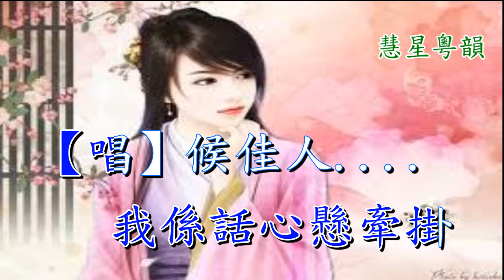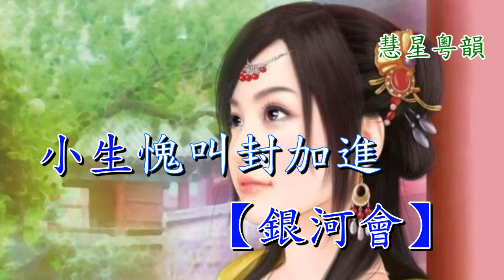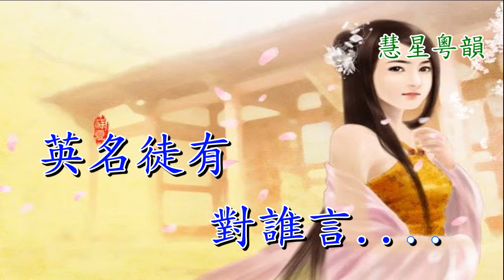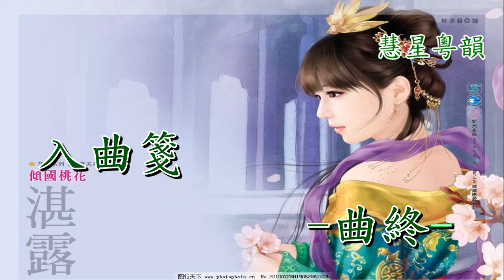三看御妹之情審 純音樂 (陳輝鴻 鍾鳳雯) 林川撰曲